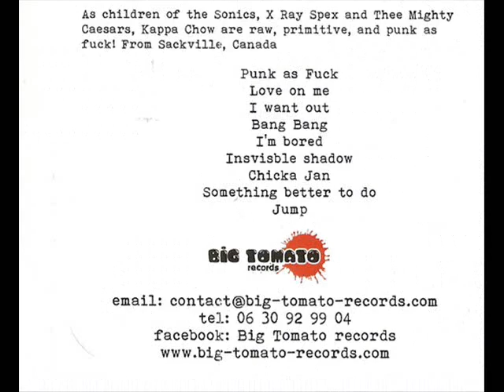Kappa Chow - Kappa Chow (Full Album)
Big Tomato Records (2016)

1.  Punk As Fuck  00:00
2.  Love On Me  02:21
3.  I Want Out  04:45
4.  Bang Bang  07:22
5.  I'm Bored  10:52
6.  Invisible Shadow  12:16
7.  Chicka Jan  15:10
8.  Something Better To Do  17:29
9.  Jump 19:51